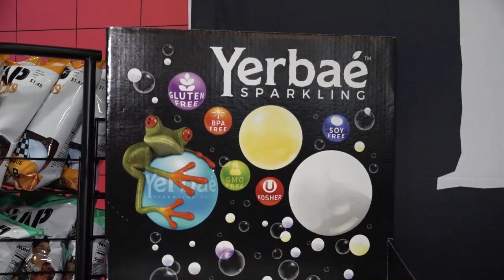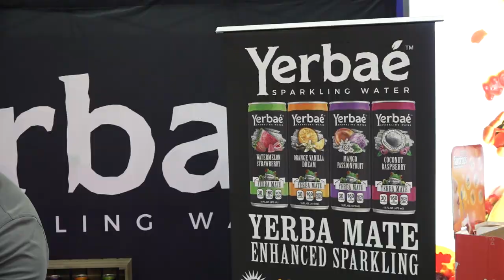NACS 2019: Yerbae’s Todd Gibson on Tackling the Convenience Channel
While yerba mate drinks may have high awareness in the natural channel, the category is still finding its footing in convenience. For Arizona-based brand Yerbae, positioning their yerba mate-infused beverage as an “enhanced sparkling water” is aimed at helping the company to get ahead of its competition in c-stores.
In this video recorded at last week’s National Association of Convenience Stores (NACS) Show 2019 in Atlanta, Georgia, Yerbae founder and CEO Todd Gibson discusses his brand’s channel strategy, how the clean energy trend is developing in convenience, and why there’s still a long way to go for consumer education on yerba mate drinks.